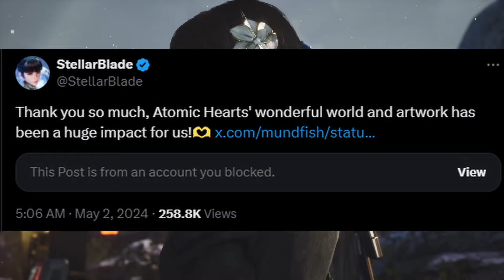Міядзака про Shadow of the Erdtree, коли реліз XDefiant, анонс THQ Nordic Showcase, роздачі в EGS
Сьогодні у випску коротеньких ігрових новин: Міядзака про Shadow of the Erdtree, коли реліз XDefiant, анонс THQ Nordic Showcase, роздачі в EGS та таке інше.

Тайм коди:
0:00 початок
0:13 п'ятниця
0:21 анонс THQ Nordic Showcase
0:45 коли реліз XDefiant
0:58 роздачі в EGS
1:16 Міядзака про DLC до Elden Ring
1:34 статистика смертей з Cyberpunk 2077
1:47 зрада з Stellar Blade
2:07 плітки про Steam не Xbox та їх ігри на PS
2:30 Ед Бун їде в Мексику розповідати про MK1
2:47 дяка спонсорам
3:00 завершення